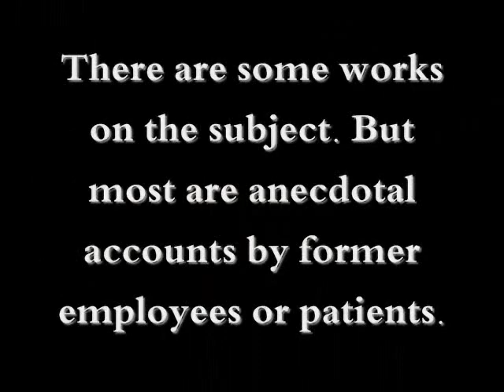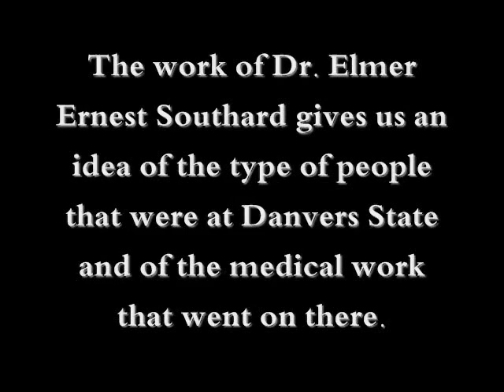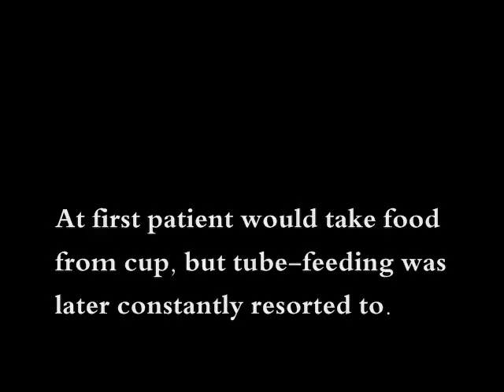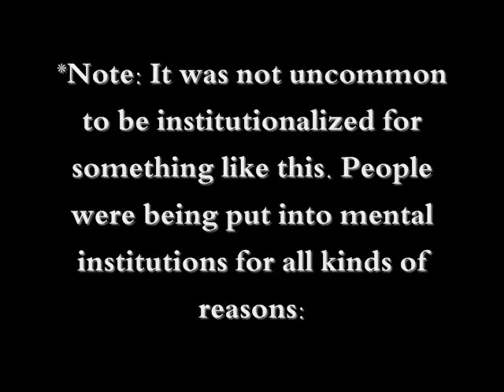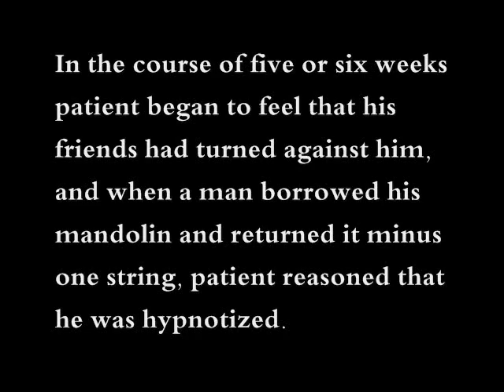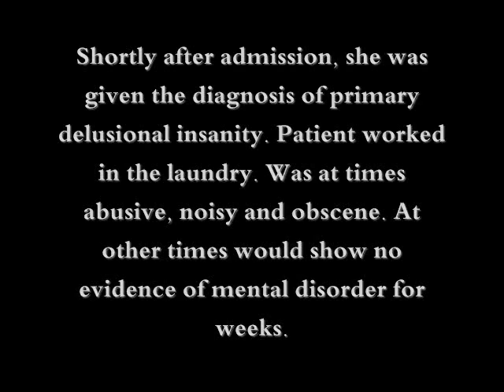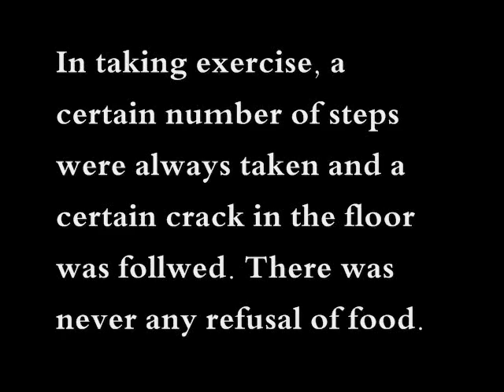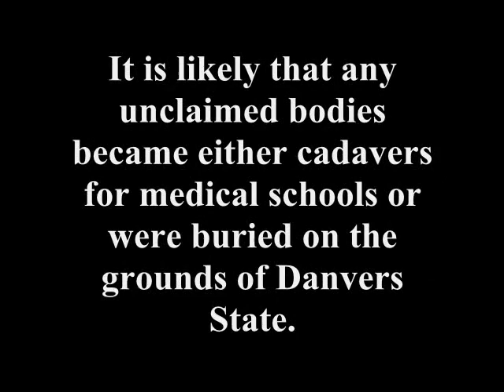Danvers State Insane Asylum Laboratory Papers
Have you ever wonder what the patients were like at Danvers State Mental Hospital? What was wrong with them if anything? What does it truly mean to be insane? This video offers a unique perspective on health care in the early 1900's. Listed are actual accounts from the Danvers State Hospital Laboratory Papers published in 1910. A must watch for any Danvers State fan!
*Story of a patient who switched sugar cans in the kitchen with cockroach exterminator kiliing one in 1934.